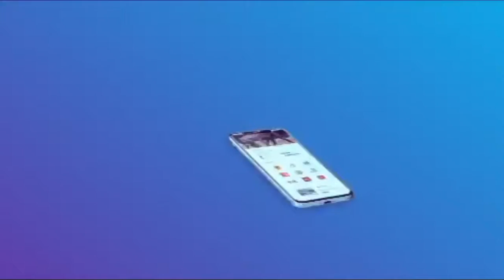AL-JAM'IYYATU FAIDATU TIJANIYYA, AKWATIA MAWLID 2019 | QUR'AN RECITATION